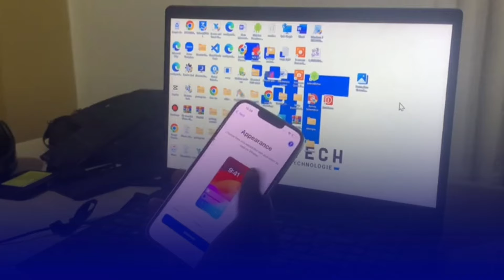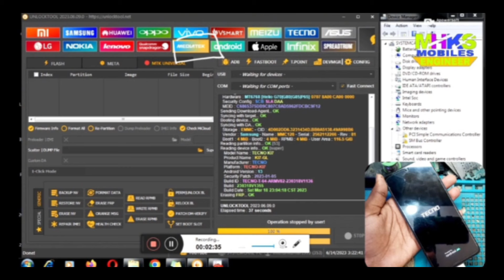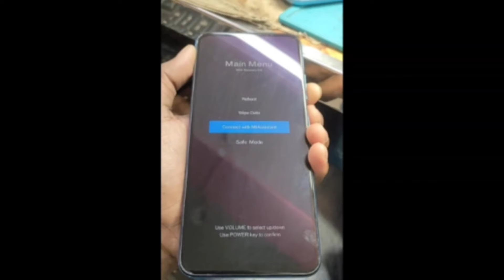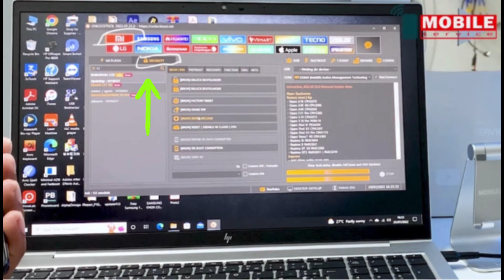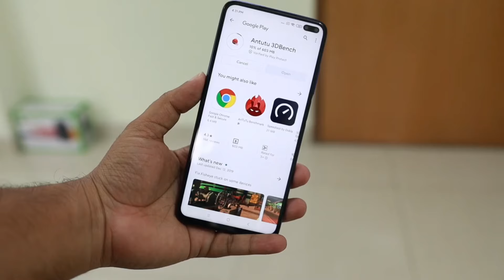Leçon 6 | How to bypass Techno and Redmi | Frp Bypass Google account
How to bypass Techno and Redmi | fyp bypass account google !